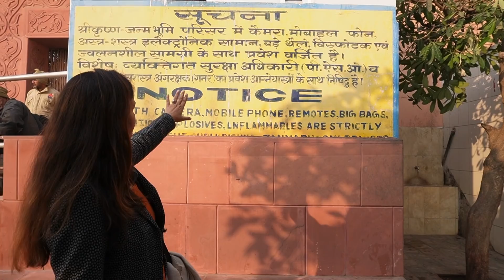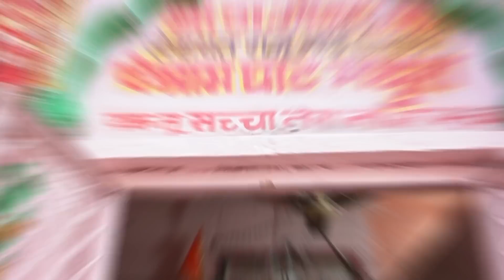Places To Visit In Mathura || Hotel Brijwasi Royal || Mathura Tour- Krishna Janmbhoomi & Dwarkadhish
Hotel Royal Brijwasi Mathura - 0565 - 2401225

The Krishna Janmasthan Temple Complex is a group of Hindu temples in Mallapura, Mathura, Uttar Pradesh, India. These temples are built at the location where the Hindu deity Krishna is believed to be born, and is adjacent to the Eidgah mosque built by Aurangzeb.

The place has held religious significance since the 6th century. The temples were destroyed multiple times throughout history, most recently by the Mughal emperor Aurangzeb in 1670. He built the Eidgah mosque there which still stands. In 20th century, the new temple complex adjacent the mosque was built with the financial help from industrialists containing the Keshavdeva temple, the Garbha Griha temple at the birthplace and the Bhagavata Bhavan.

According to Hindu traditions, Krishna was born to Devaki and Vasudeva in a prison cell where they were confined by his maternal uncle Kansa, a king of Mathura, due to prophecy of his death by the child of Devaki. According to tradition, a temple dedicated to Krishna was built the birthplace by his great grandson Vajranabh. The present site known as Krishna Janmasthan (lit. 'birthplace of Krishna') was known as Katra (lit. 'market place') Keshavdeva. The archaeological excavations of the site had revealed pottery and terracotta from 6th century BC. It also produced some Jain sculptures as well as a large Buddhist complex including Yasha Vihara, a monastery, belonging to Gupta period (c. 400).The Vaishnava temple may have erected on the place as early as the first century. Some late 8th century inscriptions mentions donations to the site by the Rashtrakutas.

The Dwarkadhish temple, also known as the Jagat Mandir and occasionally spelled Dwarakadheesh, is a Hindu temple dedicated to the god Krishna, who is worshiped here by the name Dwarkadhish, or 'King of Dwarka'

Krisna Janmbhoomi
Dwarkadhish
Vishram Ghat

Snowy Peaks Pt 1-Chris Haugen You Tube Music